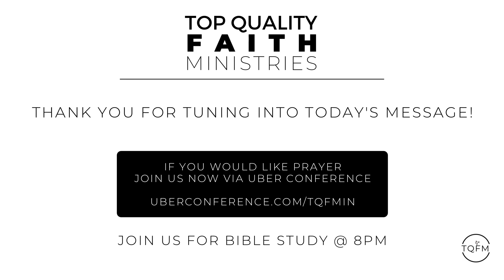Toetherness | Sunday Service 11.21.21 - Pastor Kathy Ramelb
Reading from Mark 8